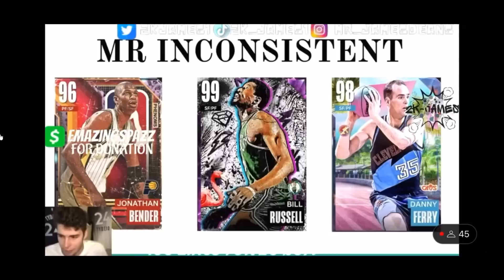THIS TRASH TALKER SAID HE WANTED TO SMACK ME SO I PLAYED HIM IN A $300 TOURNAMENT! NBA 2K23 MyTEAM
In this video, I play 2kjames in a $300 tournament. This was a a Players Lounge Tournament. 2kjames has talked trash to me before and said he wanted to smack me. This game was played after the MyTeam Unlimited $250K tournament. I hope this helps your no money spent squad, budget squad or god squad.

DBG, HTB, YBC, MosBallin, ImJustIsaac, Shake4ndBake, Troydan, JayCanada, Denverstruck, CarlosStory, CashNasty, tjayerrday, Bio2k, JD Crossover, LogicLookss, SP2K